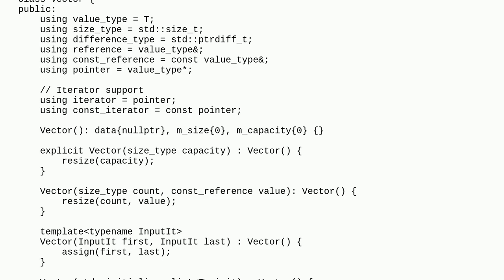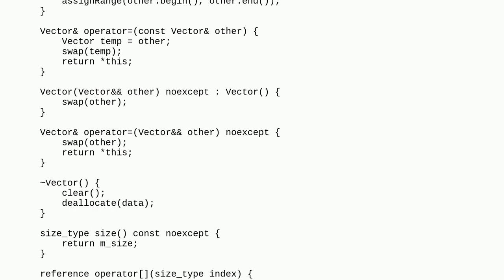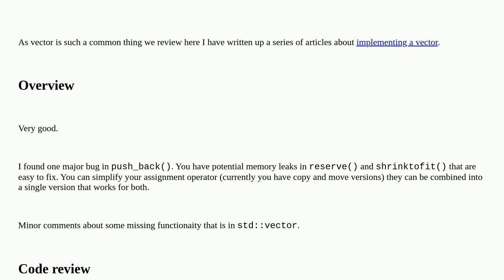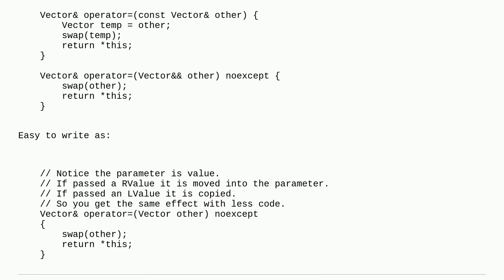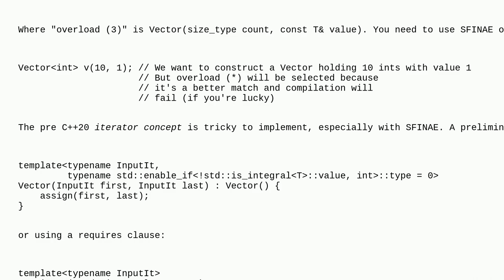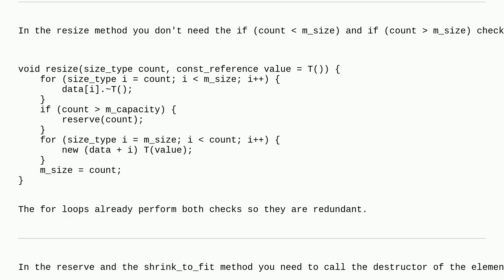Codereview: C++ std::vector Implementation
C++ std::vector Implementation

A special thanks goes out to the awesome community

  reinventing-the-wheel vectors c++